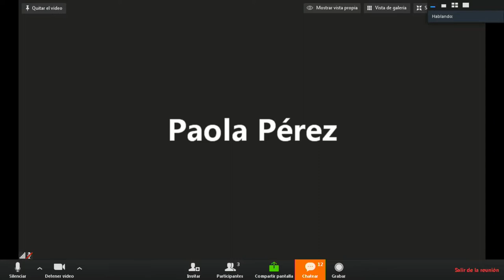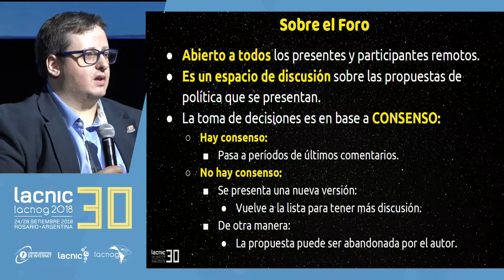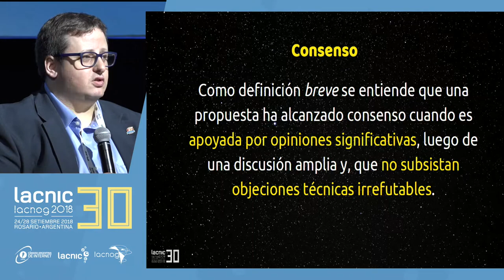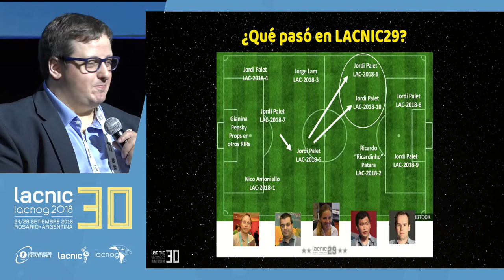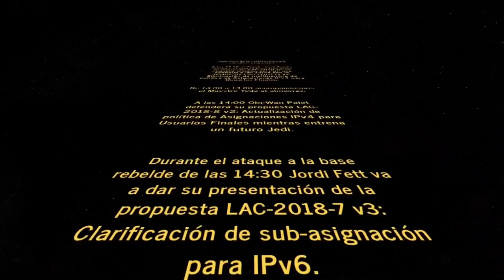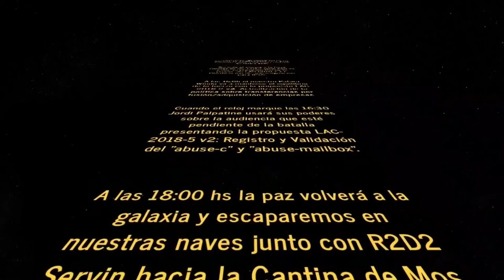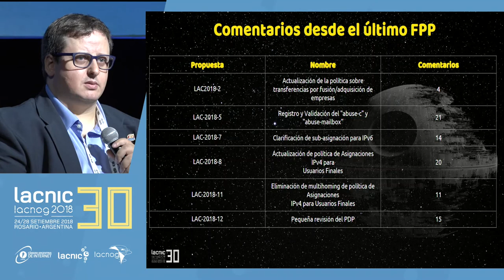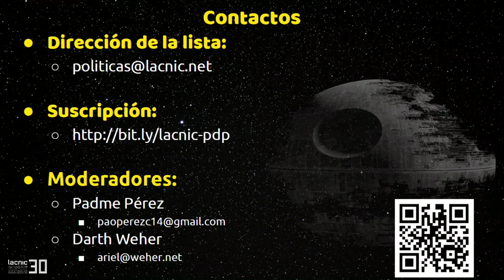Apertura y presentación de la agenda del Foro de Políticas